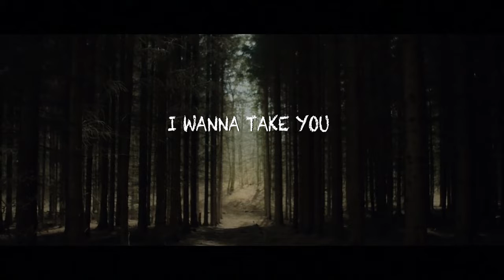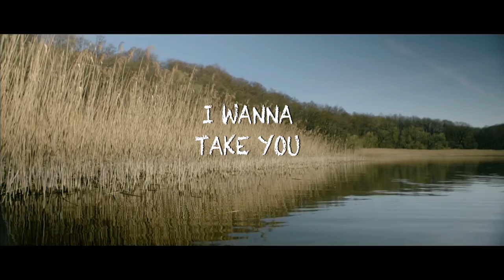Ryko D'lyrical - Lovely Tonight (Lyric video )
Lovely tonight is an afro dancehall hit song produced by Steyn Beats
ITS GETTING MASSIVE AIRPLAY ACROSS CONTINENTS